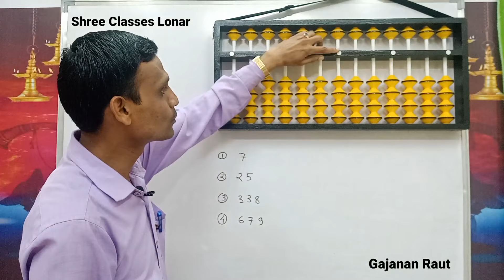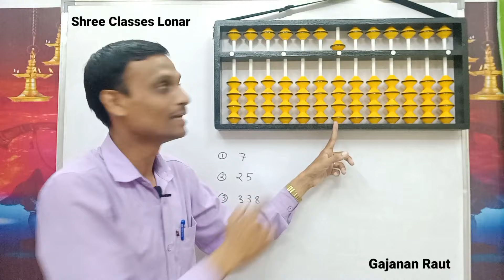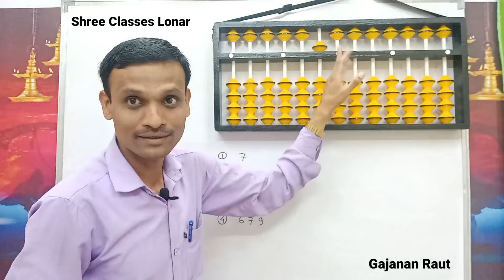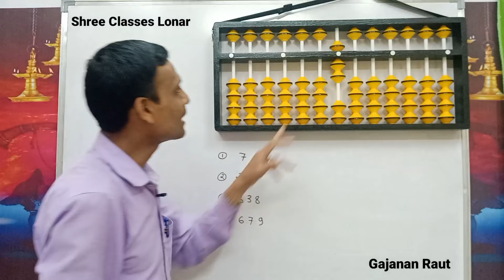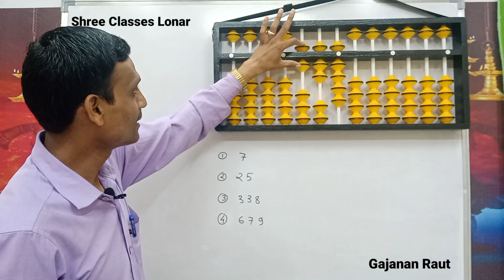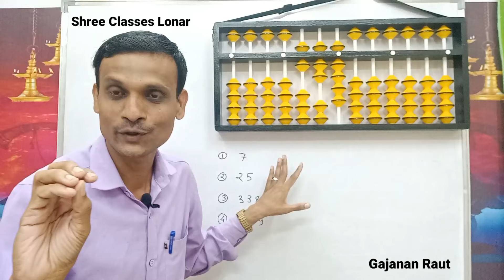abacus | अबॅकस बद्दल संपूर्ण माहिती | श्री क्लासेस लोणार| गजानन राऊत